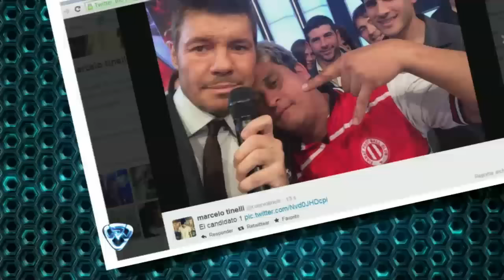Showmatch 2014 - El mix de canciones que Charango le dedicó a Candelaria Tinelli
El amor de Charango por la hija de Marcelo Tinelli es cada vez mayor. Esta vez el joven se acercó al programa y le dedicó una serie de canciones para intentar enamorar a Candelaria Tinelli.

En una de sus recorridas por el estudio, Marcelo Tinelli notó que allí estaba Charango, el cantante que está completamente enamorado de Candelaria, una de sus hijas. Por eso, el conductor decidió volver a darle el micrófono.

Esta vez Charango decidió hacer un mix de canciones para dedicarle a la joven. Entre otras utilizó la popular "Te pintaron pajaritos en el aire" entre otras.

¡No te pierdas esta desopilante actuación!